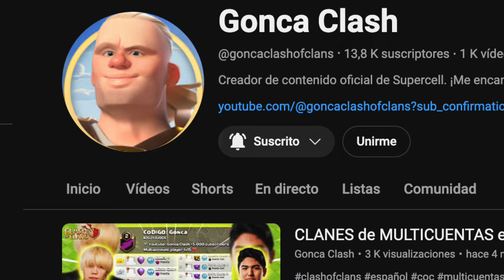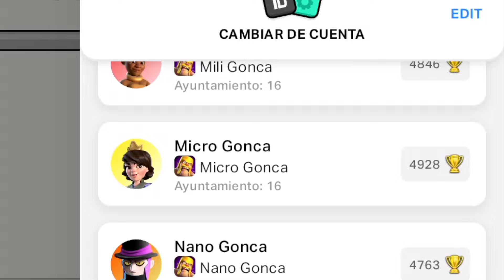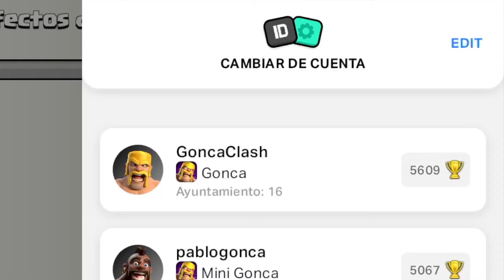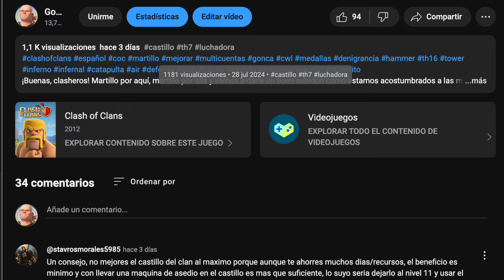GUÍA: 5 SEÑALES para SABER si MEJORAR tu AYUNTAMIENTO en Clash of Clans: Regla Gonquiana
¡Buenas, clasheros! ¿Debería mejorar mi ayuntamiento? Diría que esta es la mayor pregunta de toda la historia de Clash of Clans. Son muchas las ocasiones en las que sentimos la tentación de querer pasar al siguiente nivel de ayuntamiento que nos toca para poder probar las nuevas tropas que desbloqueamos con ese nivel, para poder construir las nuevas estructuras, usar algún nuevo héroe, tener nuevos niveles… en definitiva, hay muchas razones que nos pueden animar a dar el paso de progresar y dejar de ser el ayuntamiento que somos. Dado que creo que esta es una cuestión fundamental que muchos de vosotros podéis tener de una forma bastante frecuente en vuestra vida como jugadores de Clash of Clans, en el vídeo de hoy os voy a dar 5 consejos que os pueden ayudar a decidiros si mejorar o no vuestro ayuntamiento. Antes de empezar, os recuerdo que un simple me gusta por vuestra parte me ayuda de una forma bárbara a seguir creando contenido.

0:00 Introducción
0:48 Formas de progresar en Clash of Clans
4:09 Regla Gonquiana
4:33 Señal #1: Héroes Maxeados
5:08 Señal #2: Muros Maxeados
5:37 Señal #3: Almacenes Llenos
6:25 Señal #4: Laboratorio Maxeado
6:43 Señal #5: No hay utilidad en objetos mágicos

🟢 Código: GoncaClash en la tienda de Squad Busters, el nuevo juego de Supercell 🟢

Gracias por el apoyo y nos vemos en el siguiente vídeo.

th16 coc
nuevo nivel
actualizacion
novedades
heroe
clash of clans
mejora de heroes
usar heroes mientras se mejoran
nuevo evento
nuevo evento coc
nuevo evento clash of clans
evento heroes coc
evento heroes
evento heroes clash of clans
evento mejora de heroes
elixir oscuro
elixir negro
elixir oscuro clash of clans
evento temporal
heroes clash of clans
heroes coc
subir heroes
mejora de heroes
clave del evento
calculadora evento
gonca evento
mejorar heroes eficiente
mejora heroes bien
como mejorar heroes
farmear elixir oscuro
farmear elixir negro
como farmear recursos
como farmear elixir oscuro
guia nuevo evento
guia evento heroes
guia evento mejora heroes
estrategia gonca
trucos gonca
calculos gonca
mejorar ayuntamiento
mejorar th
vale la pena
subir ayuntamiento
subir th clash of clans
subir th
subir ayuntamiento clash of clans
th11
th10
th9
th8
th12
th13
th14
th15
th16
ayuntamiento 9
ayuntamiento 10
ayuntamiento 11
ayuntamiento 12
ayuntamiento 13
ayuntamiento 14
ayuntamiento 15
ayuntamiento 16
guia subir ayuntamiento
guia mejorar ayuntamiento
guia clash
guia clash of clans